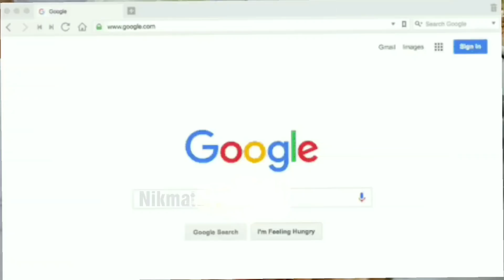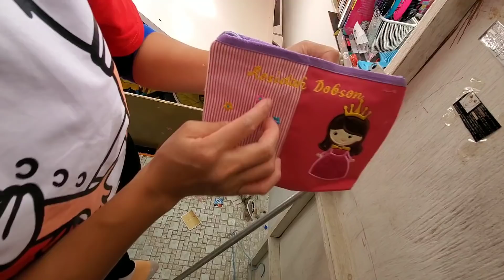Ngecet Kamar biar tak Terasa Kumuh. Reality Istri Bule di Luar Negeri.